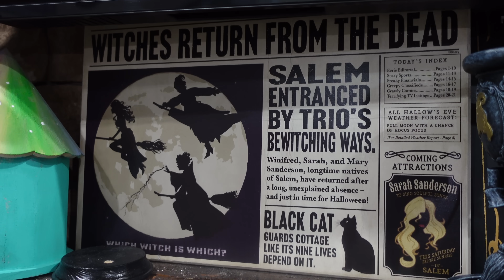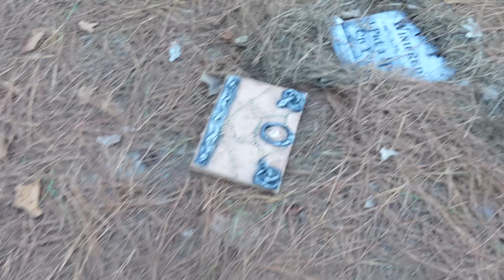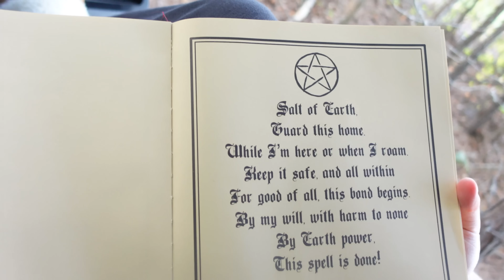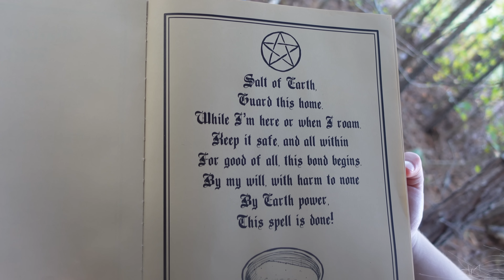My Mom Ran Over The Hocus Pocus Witch! (skit)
24 Hour Challenges!